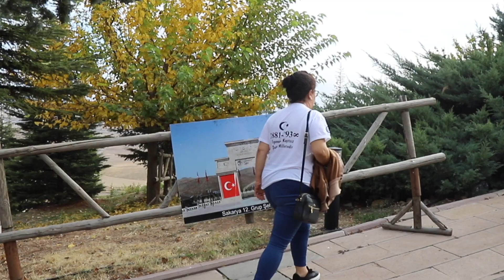Muğla’lı Kadınlar Atasıyla Buluştu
Muğla Büyükşehir Belediyesi tarafından Cumhuriyetin 100. Yıl etkinleri kapsamında 13 ilçeden 255 kadın Anıtkabir’i ziyaret etti. Ziyaret sırasında duygusal anlar yaşayan Muğla’lı kadınlar “Bizler 100. Yılı gördük. Umarım torunlarımız ve çocuklarımız ikinci yüzyılı görürler. Burada Ata’nın huzurunda olmak çok farklı duygu” dediler.

Muğla Büyükşehir Belediyesi, her yıl düzenlediği etkinlikle Anıtkabir’i görmeyen kadınları Ankara’ya götürüyor. Cumhuriyetin kuruluşunun 100. Yılı etkinleri çerçevesinde 255 kadın Muğla’dan Ankara’ya giderek Anıtkabir’i ziyaret etti.

Muğla’lı kadınlar, Atatürk'ün ebedi istirahatgahını ziyarette, iki yanında 24 aslan heykelinin bulunduğu Aslanlı Yoldan ilerleyerek, Tören Alanı’na ve oradan da Müze Bölümü’nü ziyaret ettiler. Muğla’lı kadınlar, müze bölümüne gelindiğinde burada yer alan ve Atatürk’e ait fotografları, silahları, özel eşyaları, yabancı devlet başkanlarının hediye ettikleri armağanları, elbiselerini ve giyeceklerini büyük bir merakla, ilgiyle incelediler. Kadınlar daha sonra Atatürk'ün mozolesini ziyaret etti. Muğla’lı kadınlar Anıtkabir ziyaretinin ardından Sakarya Meydan Muhaberesinin yaşandığı Dua Tepe’sini ziyaret etti.